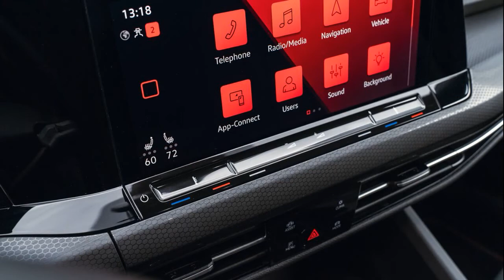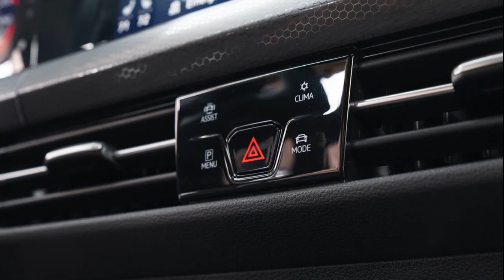2022 Volkswagen GTI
2022 Volkswagen GTI First Test: They Still Make ’Em Like They Used To

Can a car have a panic attack? No? Okay, good. For a second there, we wanted to throw a weighted car cover over our white 2022 Volkswagen GTI and slip some sort of vehicular benzodiazepine in its gas tank. If it could gain sentience, this shapely little hatch might incessantly blare its horn and idle at 4,000 rpm out of pure existential angst.
Could you blame the poor thing? First and foremost, it's a new gas-powered compact hatch from an automaker that has made it very clear that its future is both electric and filled mostly with SUVs. It killed the regular Golf hatch in the States, leaving the new MkVIII GTI and forthcoming Golf R as the only America-bound fruit from that once bountiful branch. As part of this Golf goodbye, our GTIs will come from Germany, not Mexico, and won't arrive here until late this year.
It's enough to make anyone a bit nuts. Though, from behind the wheel of the latest and greatest iteration of the perennial hot hatch gold standard, we might be a bit off with our silly anthropomorphism of the MkVIII. Scooting around traffic-clogged city streets, cramming gear into the cargo area, stuffing friends in the back seat, squeezing into tight parking spaces—it's all handled with the familiar chilled-out, cooler-than-you German modernism that makes the Golf—oops, Freudian slip—GTI such a fan favorite.
Oh, and it's also a hoot and a half to drive, but we'll get to that in a bit. The circumstance surrounding our first scoop of the MkVIII is a bit of a whirlwind; we'd not yet gotten so much as a physical walkaround of the new GTI before it buzzed to our test track to be put through our data-driven trials. So, consider this our first touch, first sniff, first drive, first test—first everything...